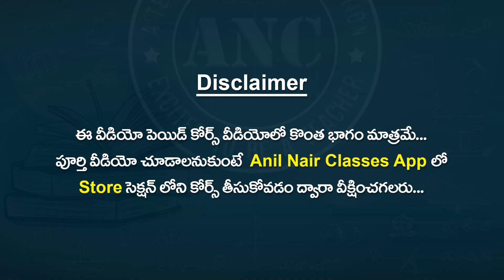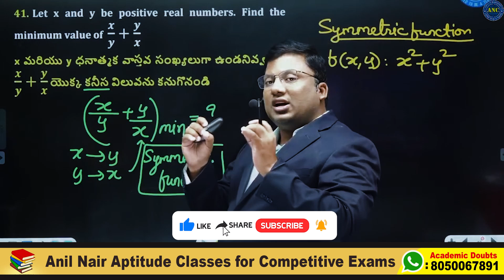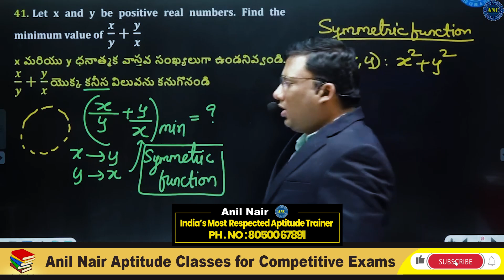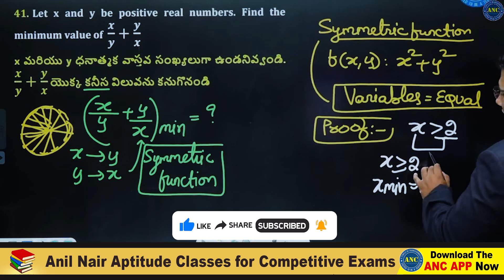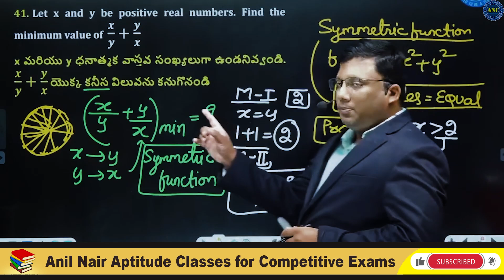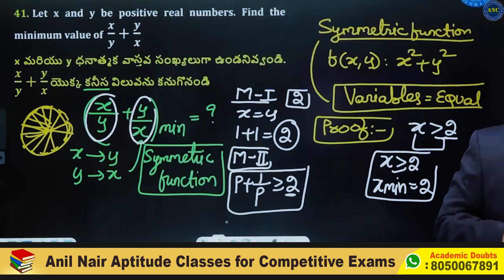Algebra ( Symmetry) -Best Shortcut tricks in Telugu-1 || SSC-CGL ,BANK, RRB NTPC,AP/TS SI/PC || ANC